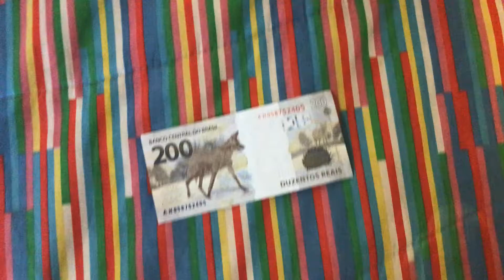Nota de 200 real.